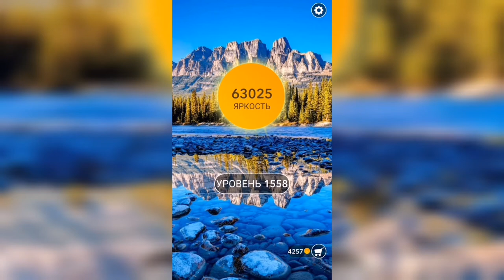Word / Слово Крест: Поиск русского кроссворда / Уровень 1558